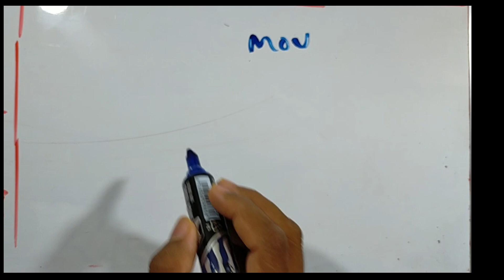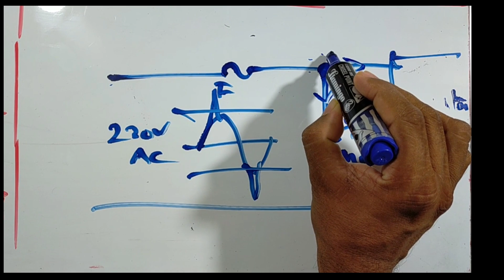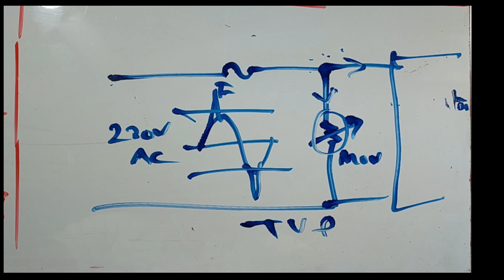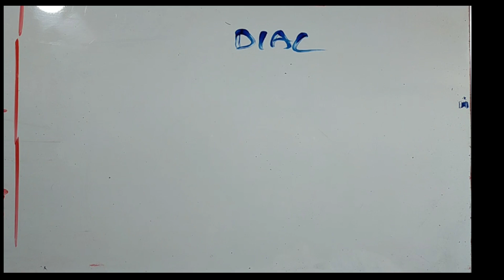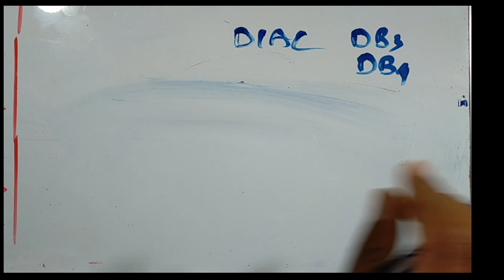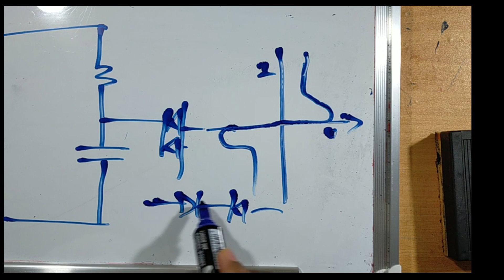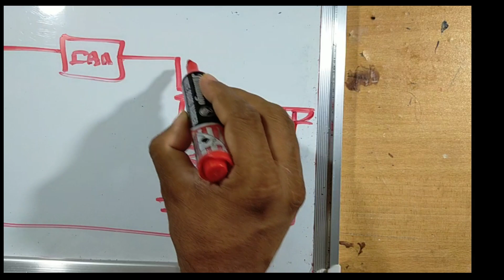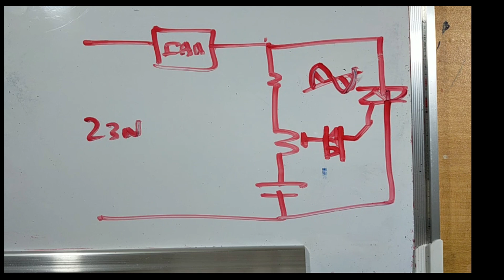36.MOV DIAC PRACTICAL WORKING AND THEORY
DETAILED DESCRIPTION  AND WORKING OF MOV AND DIAC